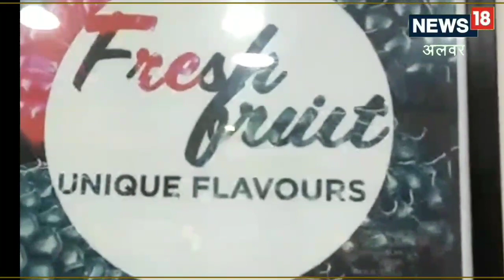Alwar News : अलवर में मिल रही आम, संतरा और गोलगप्पा आइसक्रीम, खूब कर रहे लोग पसंद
अलवर में मिल रही चीकू, आम, संतरा व गोलगप्पा आइस क्रीम, जानिए क्या है कीमत